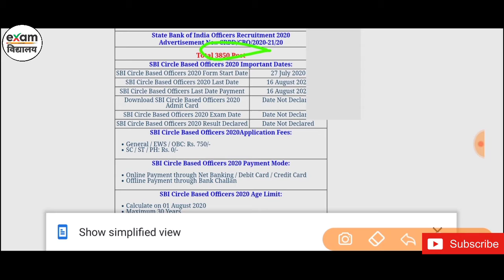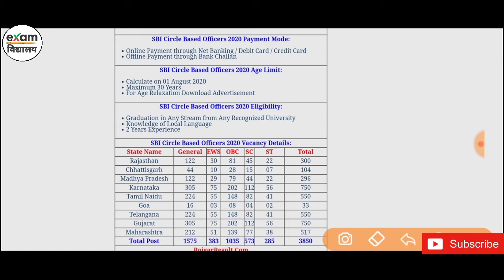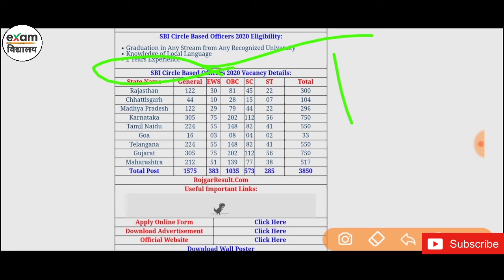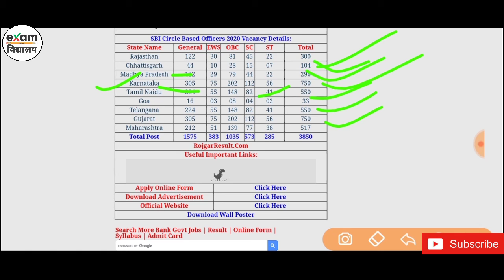भारतीय स्टेट बैंक में बंपर भर्ती,पूरे भारत में 3850 पदों पर भर्ती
About video
भारतीय स्टेट बैंक में शानदार भर्ती जल्दी होगी  भर्ती की पूरी जानकारी जानने के लिए वीडियो अंत तक जरूर देखें!!धन्यवाद

◆FOLLOW EXAMविद्यालय◆
◆Instagram_____

●Gk/GS/NEWS/REASONING& HINDI-RAJ SHEKHAWAT SIR